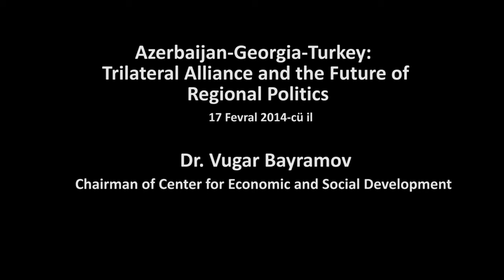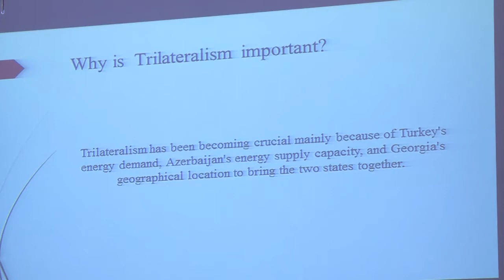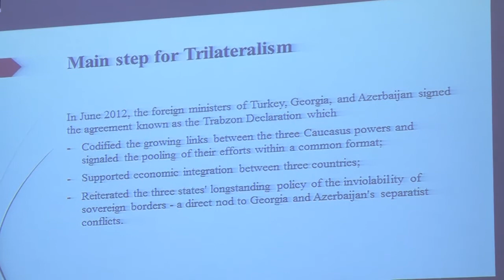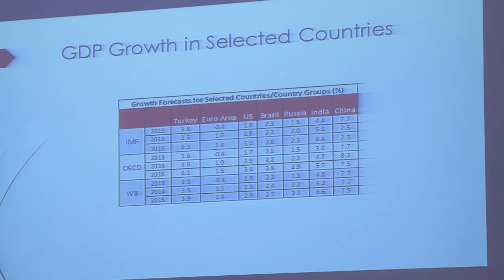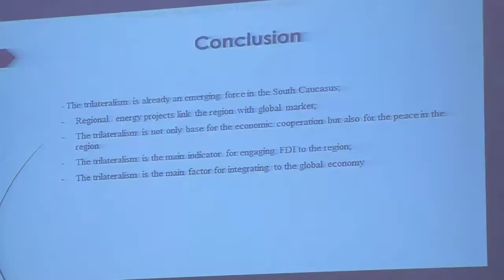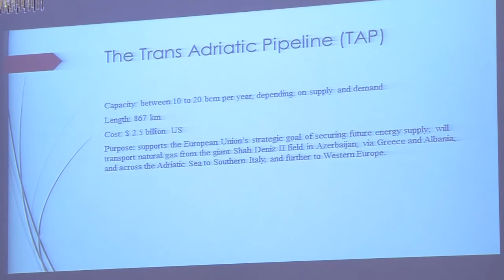"Azerbaijan-Georgia-Turkey:Trilateral Alliance and the Future of Regional Politics"- Vugar Bayramov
Azerbaijan-Georgia-Turkey: Trilateral Alliance and the Future of Regional Politics - 17 February 2014 - Dr. Vugar Bayramov, Chairman of Center for Economic and Social Development